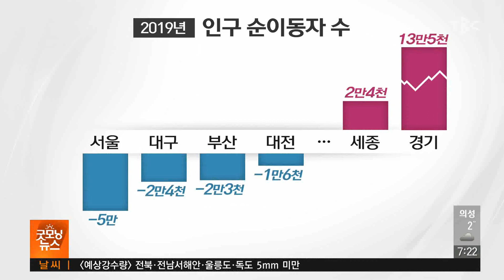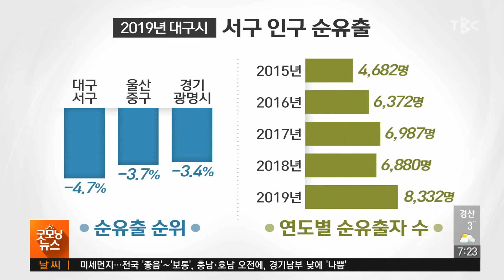일자리 찾아 대구 이탈 가속화 200131 [TBC-띠비띠]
대구 떠나는 인구 급증